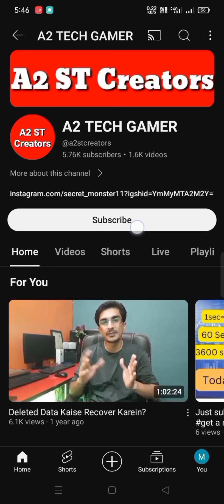Hello 👋👋 just subscribe this channel 😁😁 now#viral#viralvideo#viralvideo#games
Here are some possible descriptions for an IQ game:

1. "Challenge your mind and unlock your full potential with our IQ game, designed to test your cognitive skills and push your brain to the limit!"

2. "Get ready to put your intelligence to the test! Our IQ game is a series of puzzles, riddles, and brain teasers that will measure your problem-solving skills and logical thinking."

3. "Unleash your inner genius and compete with others to achieve the highest IQ score! Our game is a fun and interactive way to improve your memory, attention, and processing speed."

4. "Take the ultimate test of intelligence and discover your cognitive strengths and weaknesses! Our IQ game is a comprehensive assessment of your mental abilities, with personalized results and insights."

5. "Exercise your brain and boost your cognitive powers with our engaging and addictive IQ game! Featuring a variety of challenges and levels, it's the perfect way to improve your mental agility and stay mentally fit."

These descriptions highlight the game's focus on cognitive skills, problem-solving, and competition, while also emphasizing its engaging and interactive nature. Feel free to modify them to fit your game's unique features and tone!